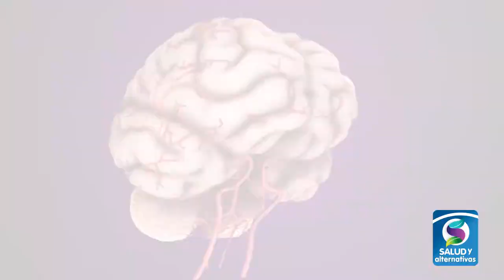ALIMENTACION CEREBRAL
Una alimentación correcta nos ayuda a tener un buen funcionamiento del  sistema digestivo.
Pero no solo nuestro estómago puede ser el beneficiado, también nuestro cerebro puede tener ayuda extra si comemos mejor, hoy les vamos a contar cuáles son esos alimentos que nos pueden aumentar el rendimiento cerebral.